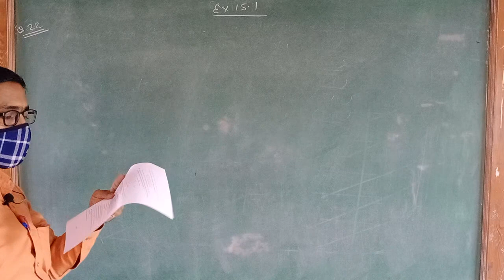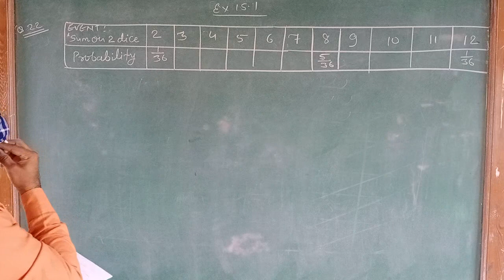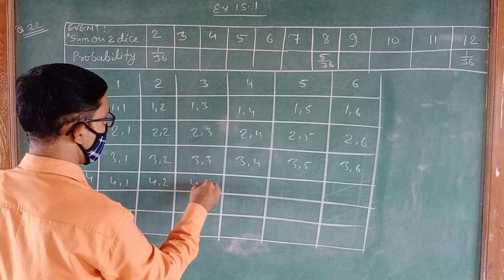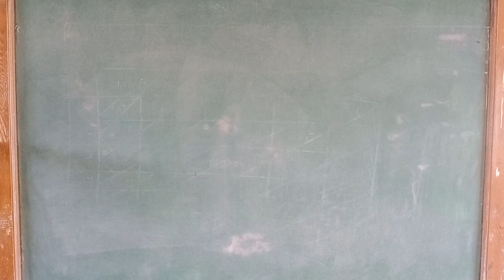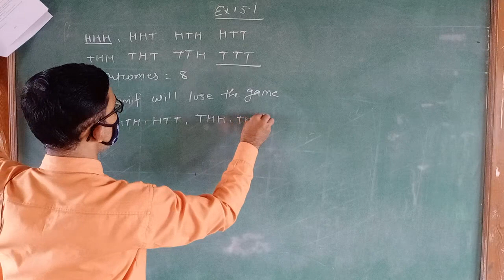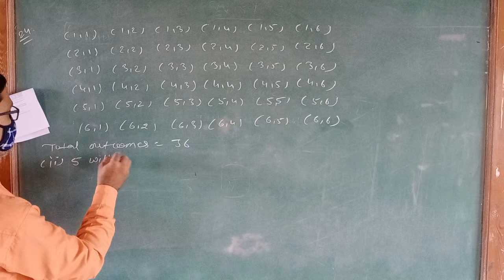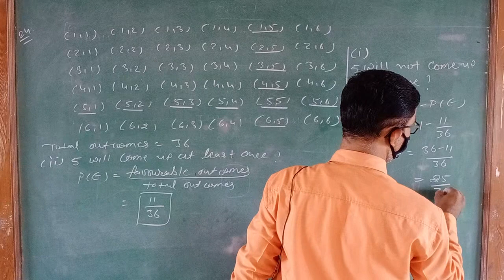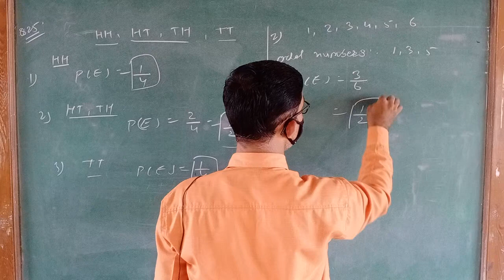STD 10 MATHS CHAPTER 15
EX.15.1 QUE. 22 TO 25